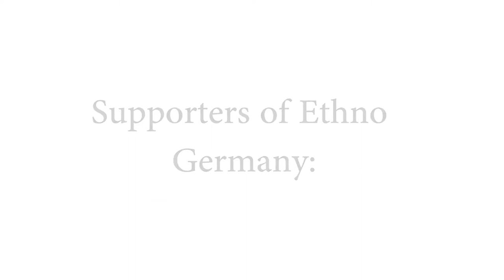Ethno Germany 2017 - India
Ethno Germany 2017 -  Kandanum Kannanum
Video by Frederik Sadowski and Razie Amirian
Sound by Thomas Mulot

- Versicherungskammer Kulturstiftung
- LOTTO Stiftung Rheinland-Pfalz
- ASZ Kaiserslautern
- DieJugendherbergen.de
- ZukunftsRegion Westpfalz
- Round Table 31 Ludwigshafen am Rhein
- Sparkassenstiftung Kuseler Musikantenland